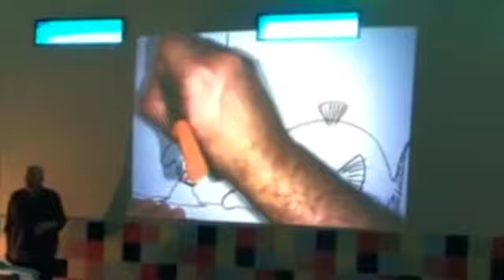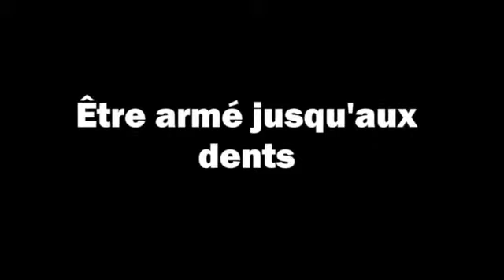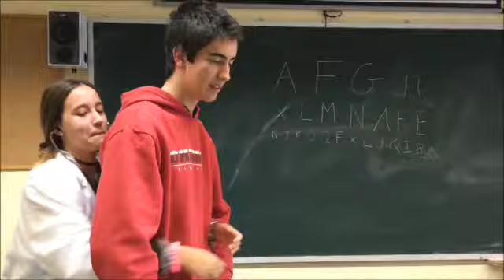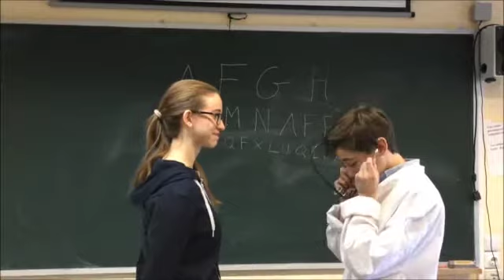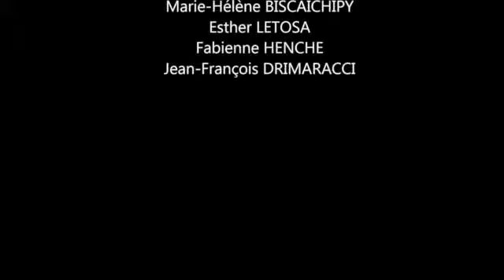Contes illustres et 'Les expressions animées'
Cuentos ilustrados y 'Les expressions animées'